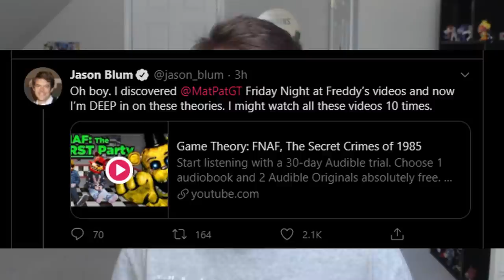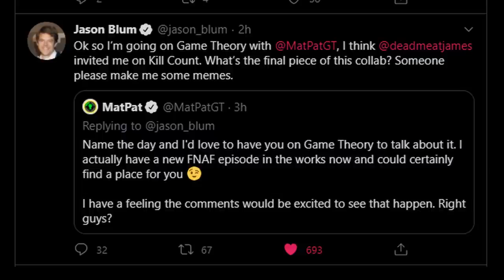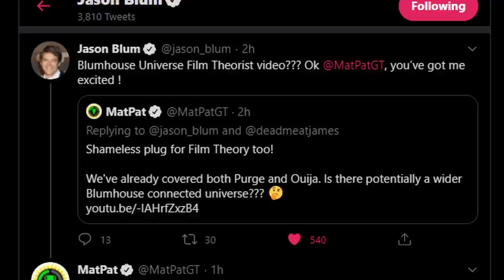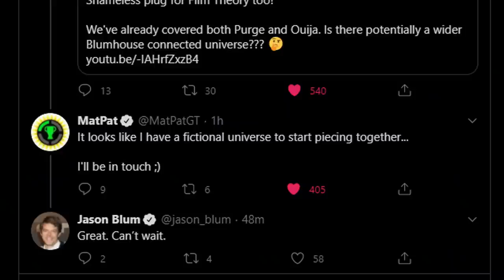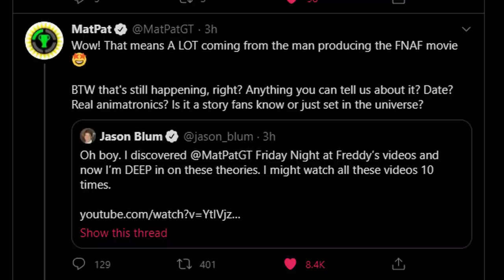FIVE NIGHTS AT FREDDY'S MOVIE NEWS COMING VERY SOON...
We will be getting some MAJOR FIVE NIGHTS AT FREDDY'S MOVIE NEWS VERY SOON...